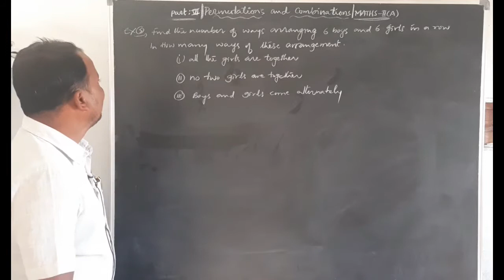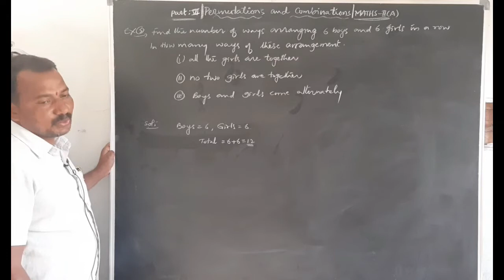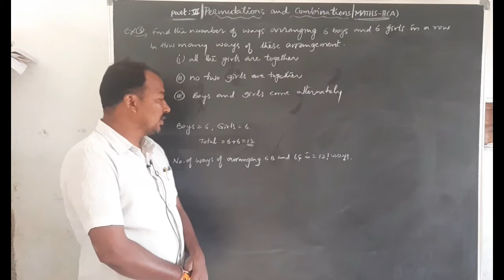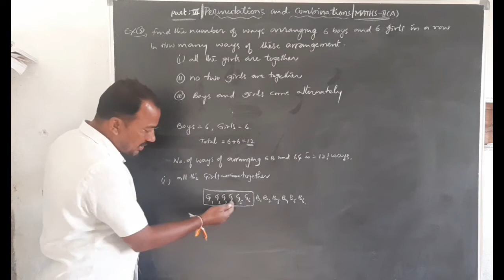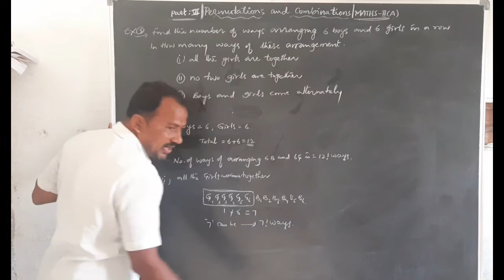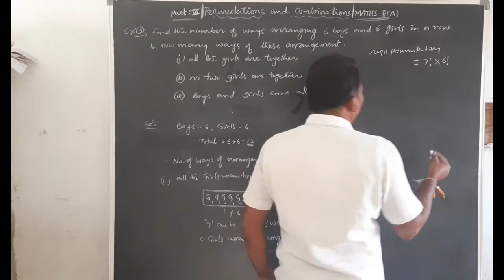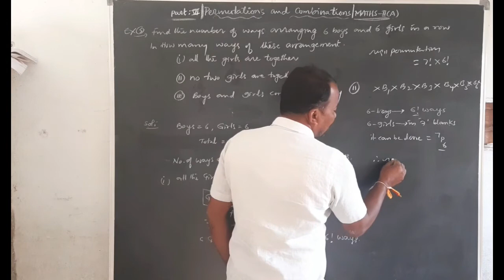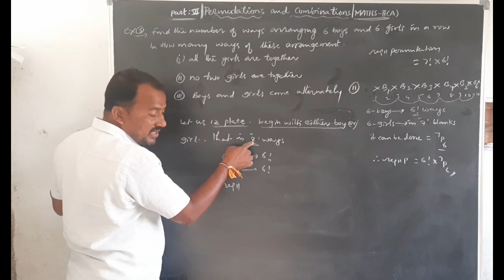INTER II YR : MATHEMATICS II A (E/M) TOPIC : PERMUTATION AND COMBINATIONS PART 6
P2ERPC81